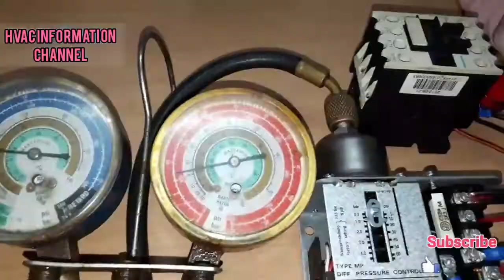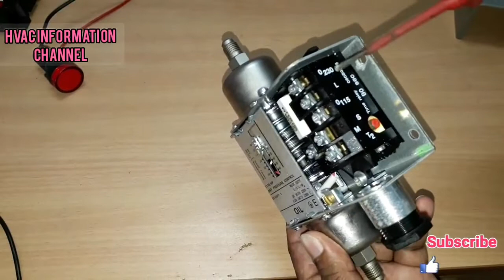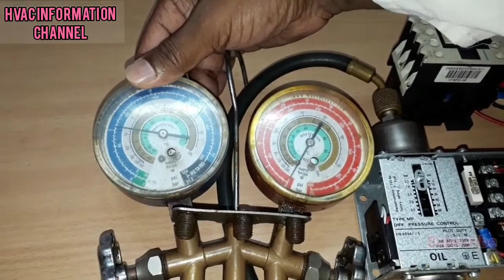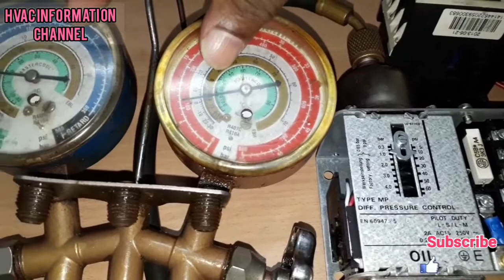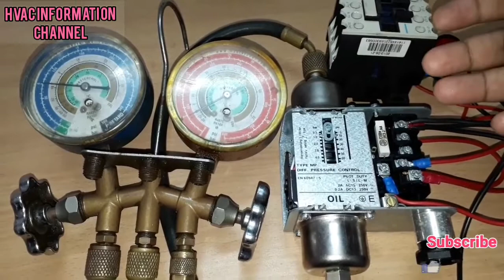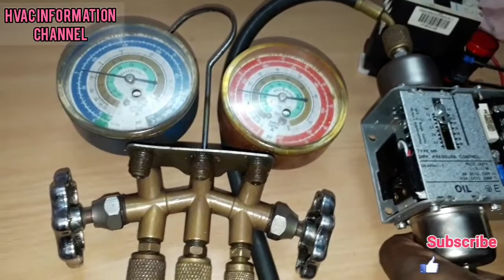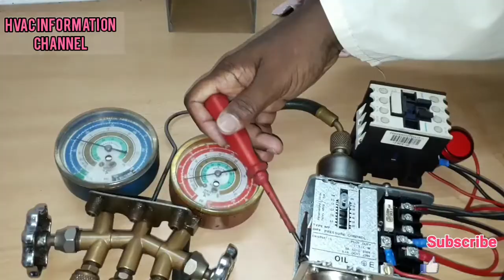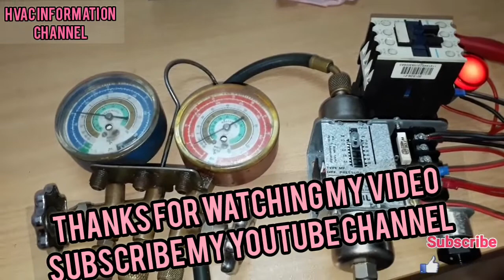oil pressure switch explain how to work/danfoss oil differential pressure switch wiring/oil pressure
How does a Danfoss pressure switch work?

Danfoss pressure switches are electromechanical controls and limiters, that control the pressure of air and liquids within a given pressure range. All contact systems in Danfoss regulating units incorporate a "snap-action" system that maintains the contact force until the moment of contact break.

How many bellows does an oil pressure differential switch have?
The switch has one bellows connected to the discharge oil line of the compressor oil pump and the other connected to the compressor crankcase suction refrigeration pressure. The switch is set to open the electrical circuit and to stop the compressor when the oil pressure drops to a low-pressure set point.